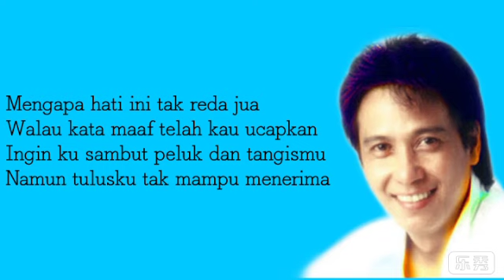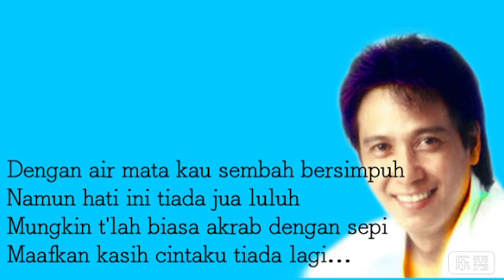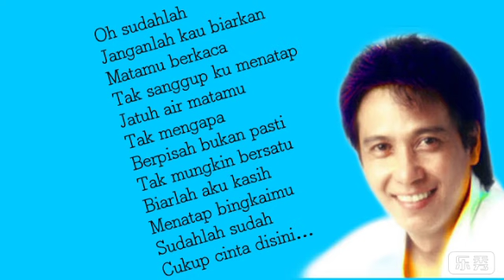SUDAHLAH / TOMMY J PISA / LIRIK